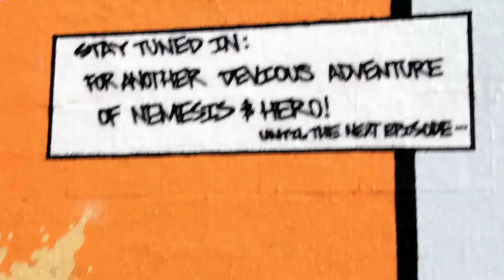USVSTHEBUFF.COM TV 35 WOF Pt 2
Featuring Miami's Wall Of Fame/Altoids wall/I-95 wall/Primary Flight wall/Wall of many names!

ASAP Rocky - Purple Swag

Action Bronson & Riff Raff - Bird On A Wire

Stalley - BCGMMG

Action Bronson - Dear Heather